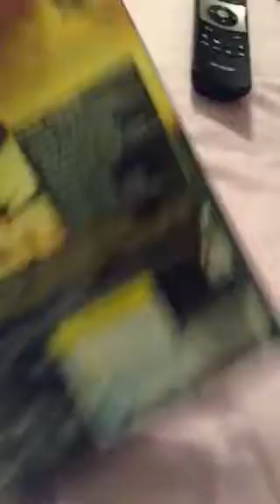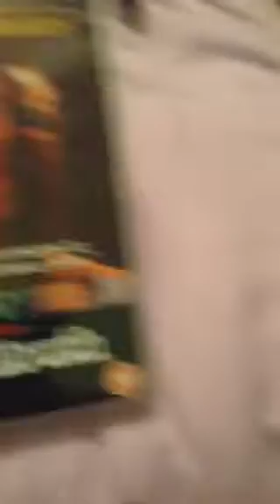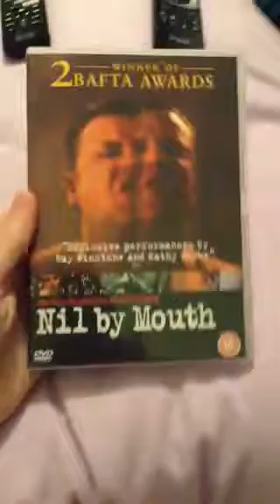DVDs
Pic update